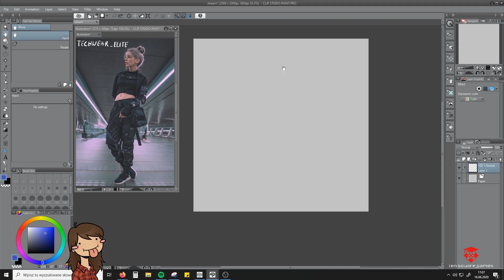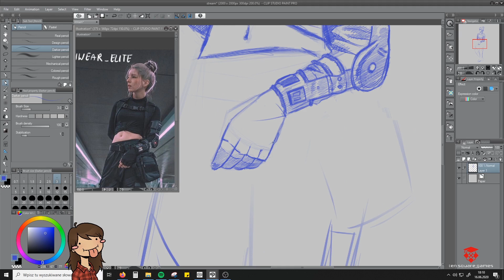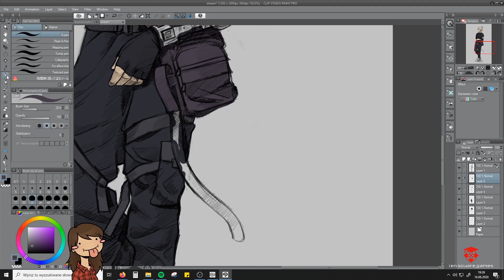Street Ninja - speedpaint sketch [from TSG Class livestream]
A sketch of a Streetwear-style ninja girl. With the mask on her face of course, as the virus can take anyone down, even the most fearless ninja!
The drawing has  been made during the TSG Class livestream.

You can find more on my instagram: @tikonka

Original time: ~2,5h
Program: Clip Studio Paint
Tablet: Huion Kamvas Pro 22 (2019)